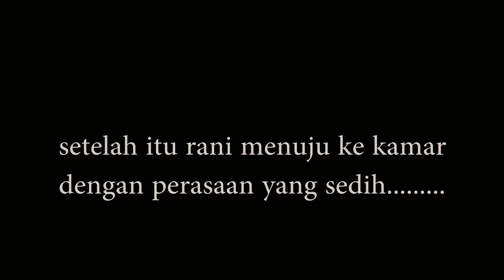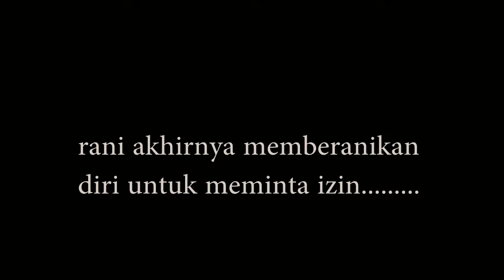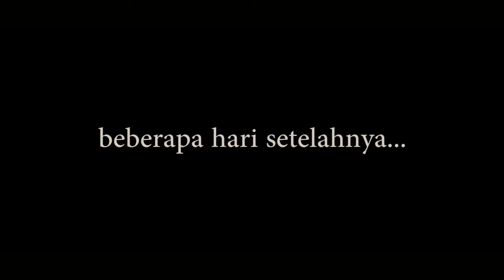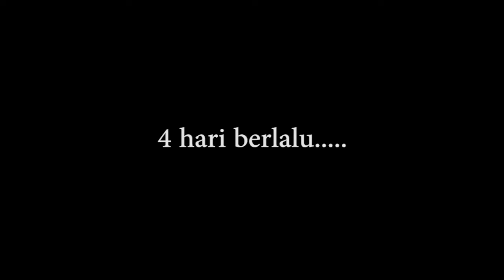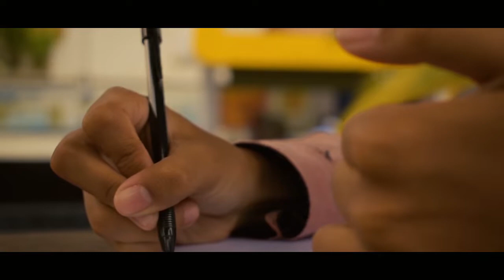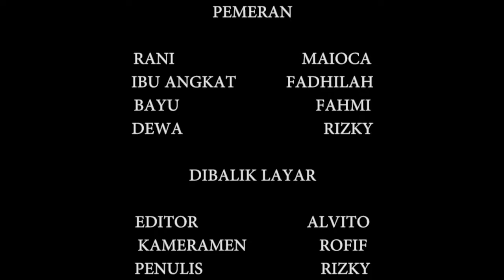RUMIT - Kelompok 4 | CREATIVE DAY 2021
Short Movie "RUMIT" merupakan hasil karya dari kelompok 4 Cinematography Creative Day 2021.

Anggota :
1) FADHILAH NUR AINI
2) FAHMI RISKI GANDASUTA H
3) MAIOCA RULINTA KEYLA S.
4) RIZKY NAUFAL PRIMADHANI
5) ROFIF FAIRUZ ZAKI
6) SHAFRIE ALVITO WIMALA R.
PCC SMAN 2 Madiun